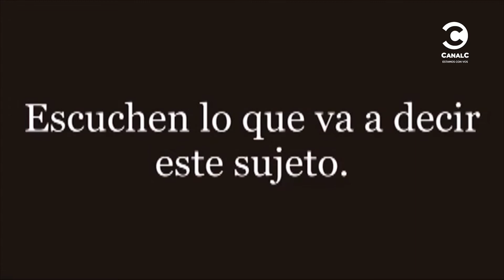Civilitas: Programa Completo - Miércoles 20/7/22